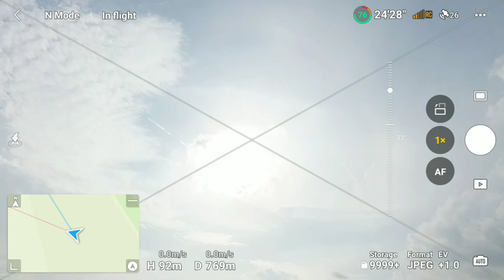mssion: Malaysia - Photogrammetry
productions of Bart, while in London

Aerial drone footage from above London.
please visit our company BUDOTS MEDIA for more media